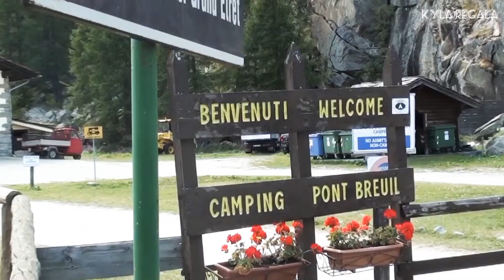Welcome to Pont Italy [part 2] Valle d'Aosta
Pont Italy [part 2] Valle d'Aosta Italia

Frazione del comune di Valsavarenche a circa 2000 metri di altitudine. È la frazione più alta della valle .